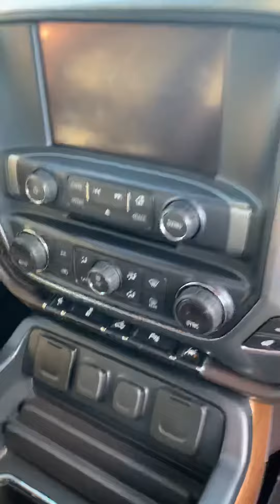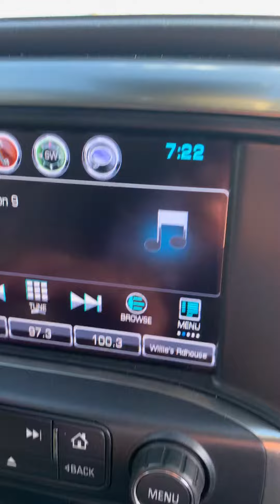2018 Silverado for Mr. Gonzales